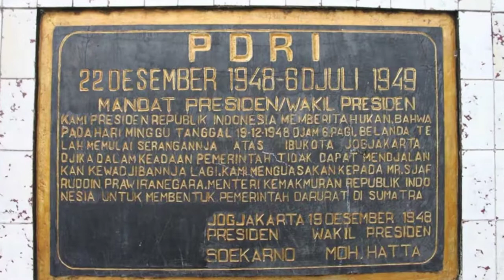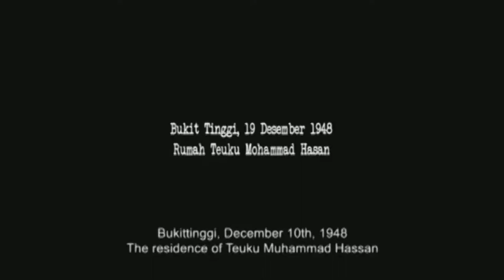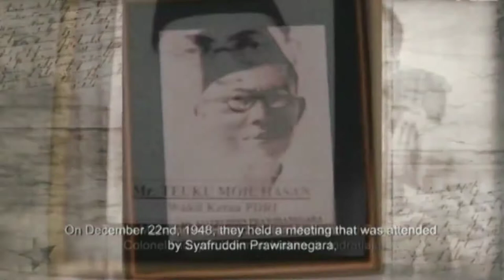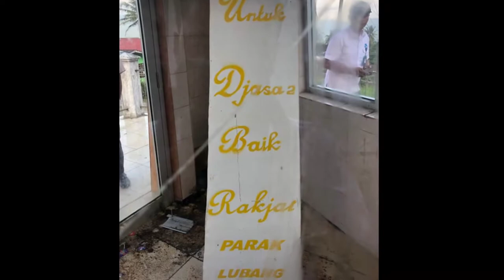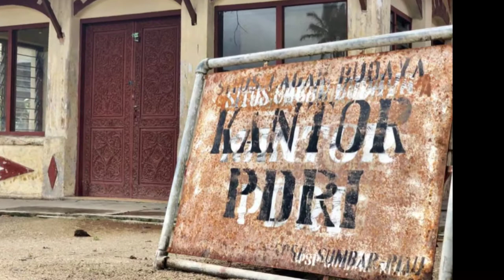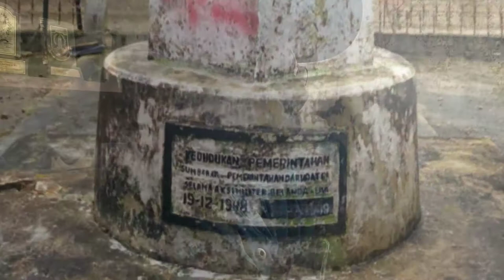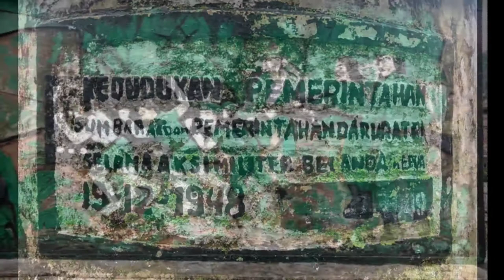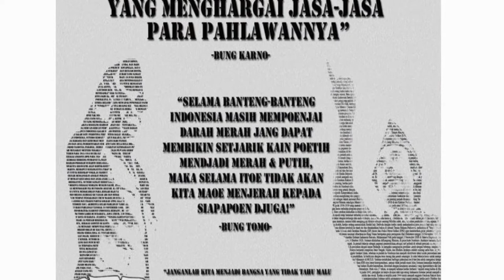Dokumenter PDRI/Pemerintah Darurat Republik Indonesia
Rumah ketua PDRI Sjafroedin Prawiranegara di Bidar Alam Solok Selatan, Sumatera Barat yang dipergunakan juga untuk kantor pemerintahan
Bagian dari seri artikel mengenai
Sejarah Indonesia
Sejarah Indonesia.png
Garis waktu
Prasejarah[tampilkan]
Kerajaan Hindu-Buddha[tampilkan]
Kerajaan Islam[tampilkan]
Kerajaan Kristen[tampilkan]
Kolonialisme Eropa[tampilkan]
Kemunculan Indonesia[tampilkan]
Kemerdekaan[tampilkan]
Menurut topik[tampilkan]
Nuvola Indonesian flag.svgPortal Indonesia
lbs
Pemerintahan Darurat Republik Indonesia (PDRI) adalah penyelenggara pemerintahan Republik Indonesia periode 22 Desember 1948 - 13 Juli 1949, dipimpin oleh Syafruddin Prawiranegara yang disebut juga dengan Kabinet Darurat.[1] Sesaat sebelum pemimpin Indonesia saat itu, Sukarno dan Hatta ditangkap Belanda pada tanggal 19 Desember 1948, mereka sempat mengadakan rapat dan memberikan mandat kepada Syafruddin Prawiranegara untuk membentuk pemerintahan sementara